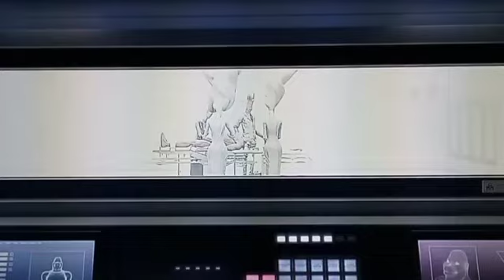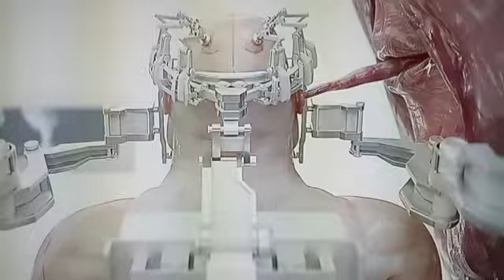Caterpillarplasty (2018) Truly Bizarre and Engrossing in Equal measure!